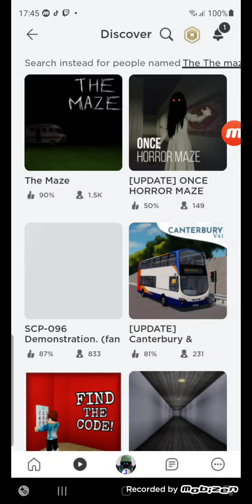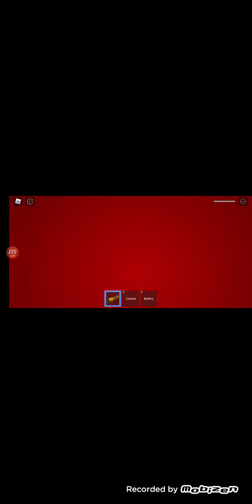Guys I got scared by the maze oof